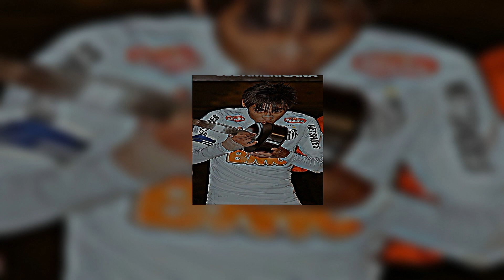LOFI - PIQUEZIN DOS CRIA SLOWED+REVERB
PIQUEZIN DOS CRIA LOFI SLOWED+REVERB